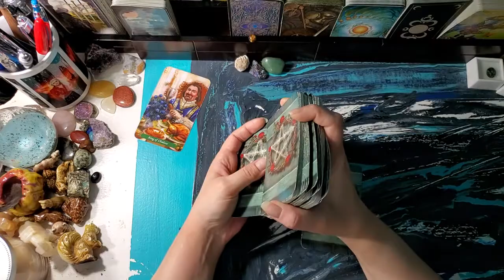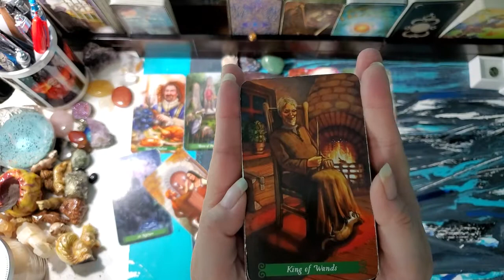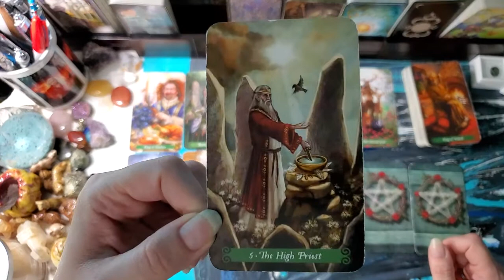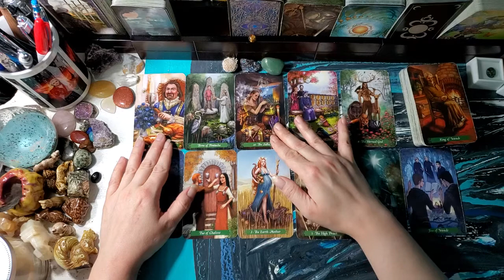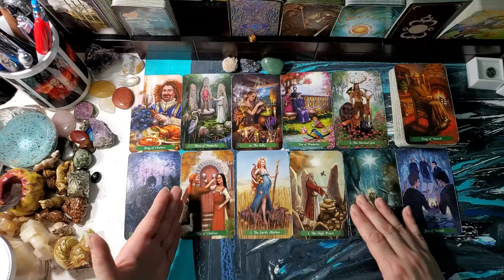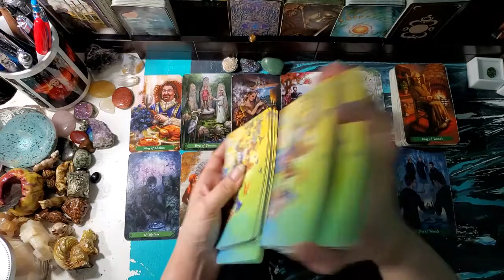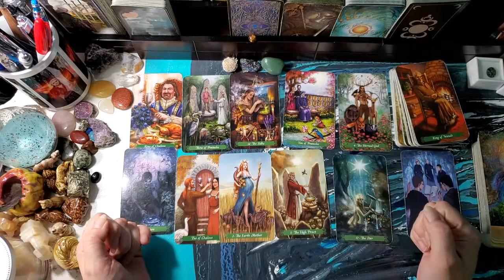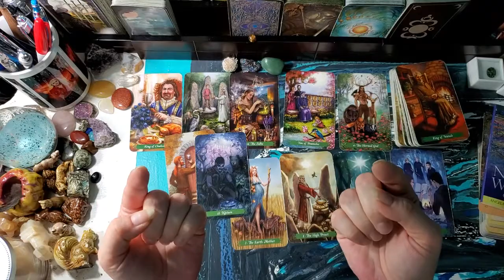Virgo September 2020 Tarot Reading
Lovely Virgos, I hope you will forgive me for not having a Pick A Card Reading this month. I know it's been a difficult time for a lot of Virgos and I think we are going to start to see that change for the better this fall. Thank you, Virgo, for all you do to make this world a better place. Love and light to all. 💙🍀❤

Decks Used: The Green Witch Tarot by Ann Moura and Kiri Østergaard Leonard